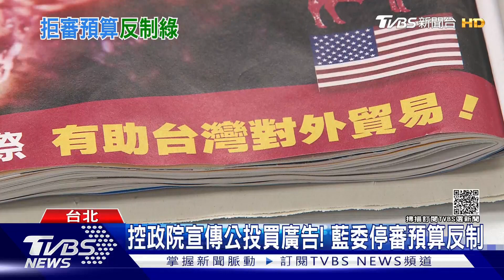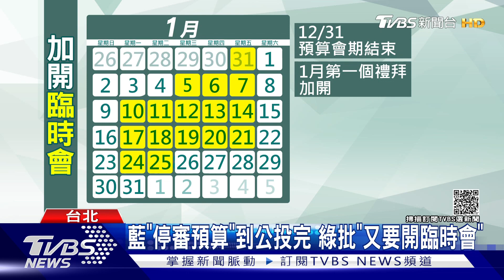控政院宣傳公投買廣告! 藍委停審預算反制｜TVBS新聞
公投在即，蔡政府各部會加大馬力宣傳「四個不同意」，而國民黨立委也發現，行政院和中油都下了大量廣告宣導，質疑行政不中立！因此現在出招要「停審預算」，今天(29號)立法院的 教育委員會和交通委員會，國民黨召委就直接宣布停審，引發綠營立委不滿！